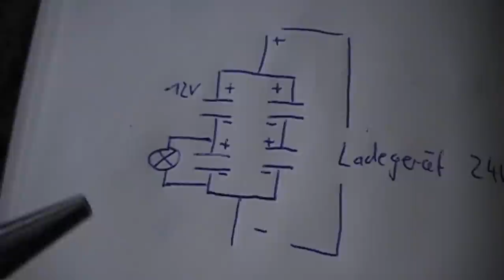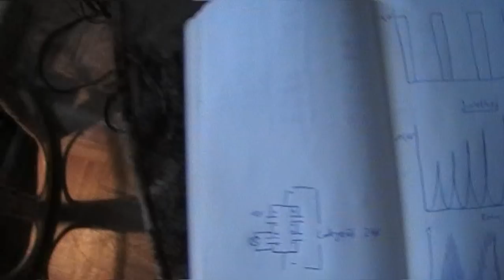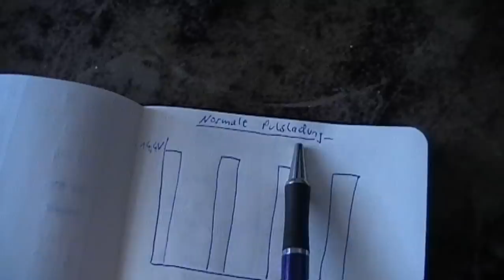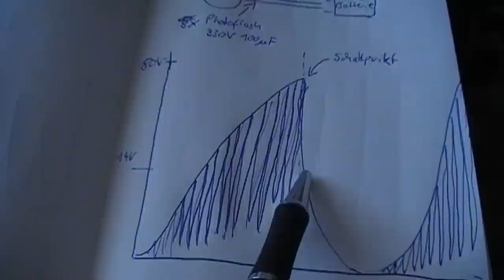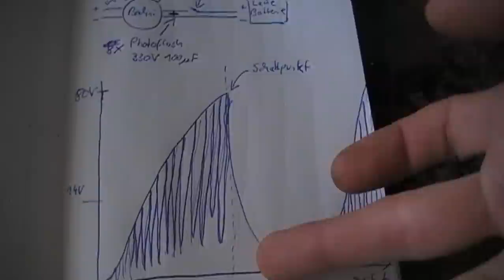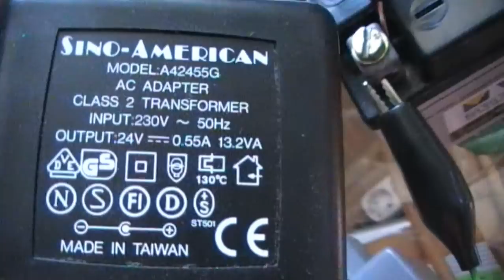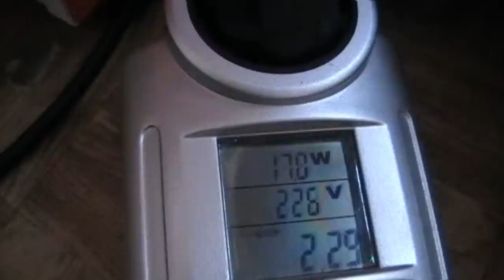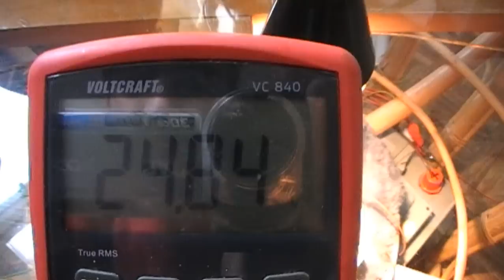Oldschool Batterieladegeräte selbst gebastelt